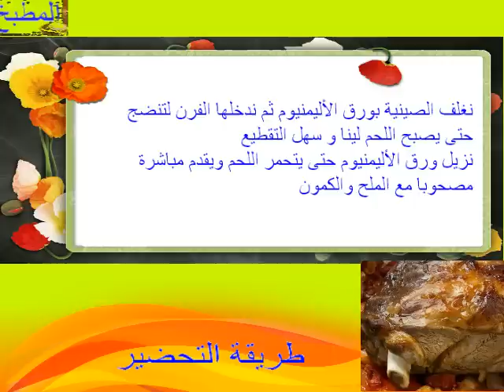طريقة عمل كتف الخروف محمر في الفرن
اسهل طريقة تحضير كتف خروف محمر بمناسبة عيد الاضحى
كتف خروف محمر, الضلعة محمرة, ضلعة الغنمي بطريقة جديدة, - افضل طريقة تحضير كتف الخروف, افضل طريقة تحضير الضلعة, وصفات عيد الاضحى, افضل وصفات عيد الاضحى, طبخ م...